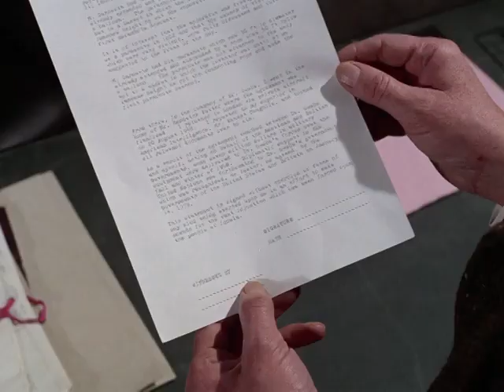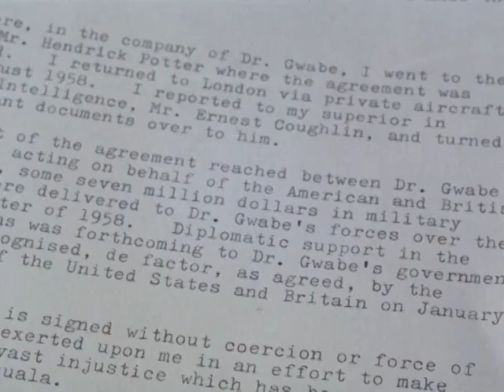man in a suitcase s01e01 remastered